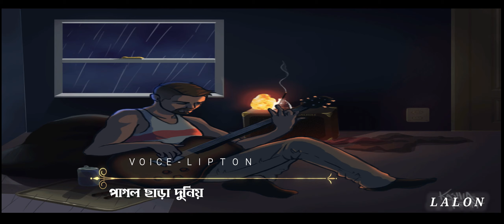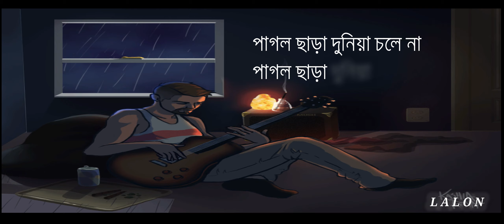PAGOL CHARA DUNIA CHOLE NA | LIPTON ( LYRICAL VIDEO) SUFI STYLE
SONG - PAGOL CHARA DUNIYA CHOLENA
Voice – Lipton
LYRICS & TUNE- Doorbin Shah (Traditional)
Recording label – Waveheaven Studio

LYRICS-
খাজার নামে পাগল হইয়া
ঘুরি আমি আজমীর গিয়া রে
এত করে ডাকলাম তারে
তবু দেখা পাইলাম না
পাগল ছাড়া দুনিয়া চলে না

তুই পাগল, তোর মনও পাগল

মুর্শিদ আছে দেশে দেশে
এই জগতে কত বেশে রে
ধরতে পারলে পাবিরে তুই
বেহেশতেরি নাজরানা

ORIGINAL SONG BY LALON